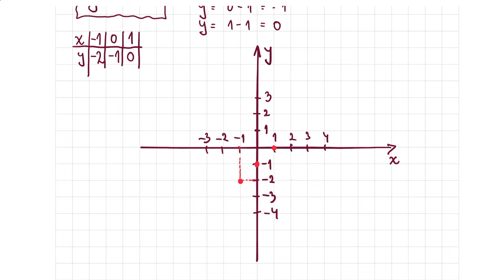Linearna funkcija zadatak sa koeficijentom. Tok i grafik funkcije